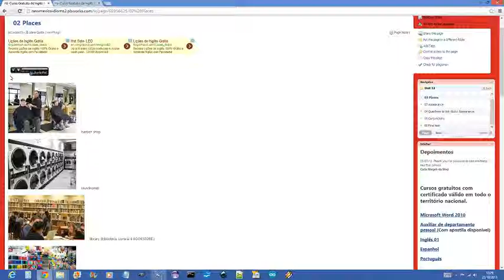Inglês 02, unidade 12, lição 02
Propaganda do meu curso de inglês gratuito nível 02, pré-intermediário. Acesse newmexicoidioms.pbworks.com.